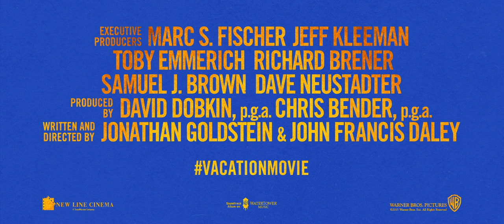Vacation (Official Trailer)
Rusty Griswold takes his own family on a road trip to "Walley World" in order to spice things up with his wife and reconnect with his sons.